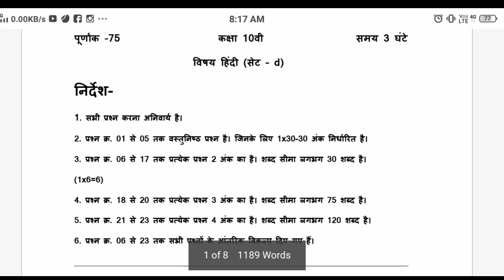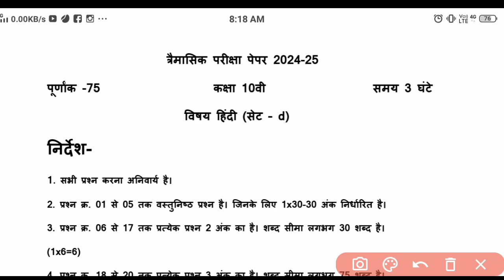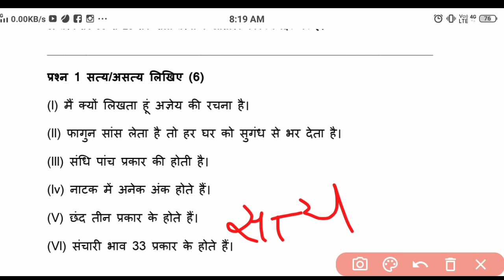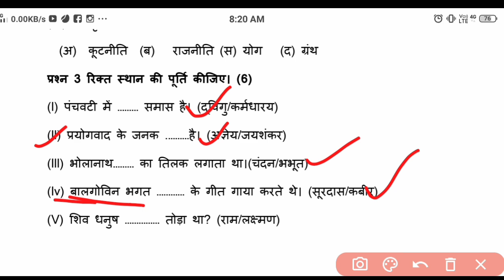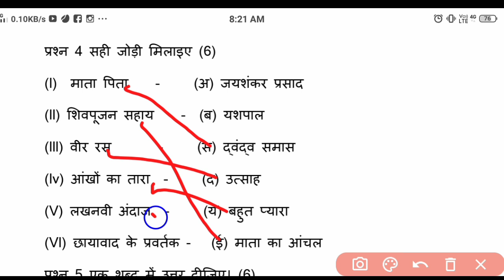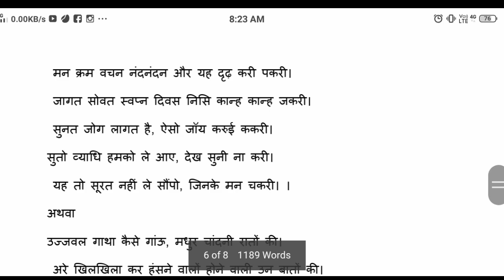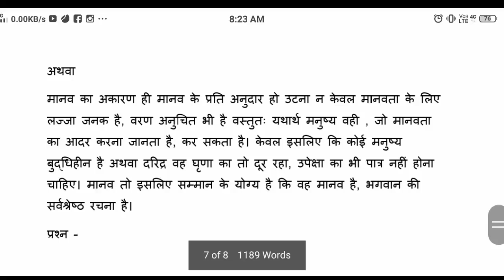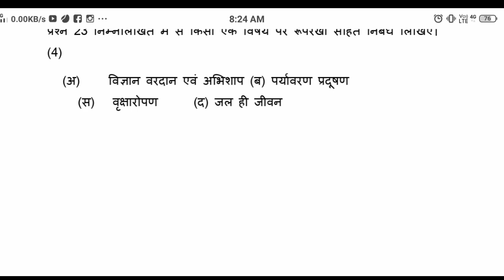🥳त्रैमासिक परीक्षा पेपर 2024 25 कक्षा 10 हिंदी 🤔traimasik pariksha paper class 10th hindi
त्रैमासिक परीक्षा पेपर 2024 कक्षा 10 हिन्दी

कक्षा दसवीं हिंदी त्रैमासिक परीक्षा पेपर 2024

कक्षा 10वीं हिन्दी त्रैमासिक परीक्षा पेपर

त्रैमासिक परीक्षा पेपर 2024 25 कक्षा 10

कक्षा 10 हिन्दी त्रैमासिक परीक्षा पेपर 2024 25

त्रैमासिक परीक्षा पेपर 2024-25 कक्षा 10 हिन्दी

दसवीं हिन्दी त्रैमासिक परीक्षा पेपर 2024-25

class 10th hindi trimasik pariksha paper 2024 imp / कक्षा 10वीं हिंदी त्रैमासिक परीक्षा पेपर 2024 25

(1) class 10th hindi trimasik paper

(3) class 10th hindi trimasik Pariksha

(5) kaksha 10 hindi ka trimasik paper

(6) hindi class 10th trimasik paper 2024

(9) 10th class hindi ka trimasik paper

(10) kakskha dasvin hindi ka trimasik

(13) kaksha dasavi ka hindi trimasik pariksha

(14) kaksha dasavi trimasik paper

(15)kaksha das vishay hindi trimasik pariksha 2024

(16) kaksha 10th hindi quarterly exam pariksha 2024

(17) kaksha 10th hindi quarterly exam paper

(18)class 10th hindi quarterly exam 2024 mp board

(20) class 10th quarterly exam pariksha hindi paper 2024